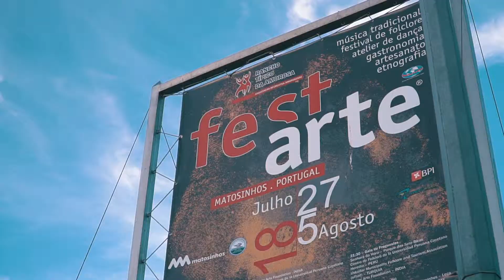QC ::: Festas de Santana 2018